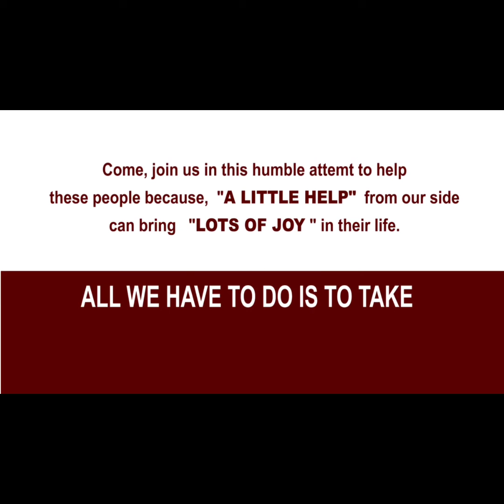it's all about the youth